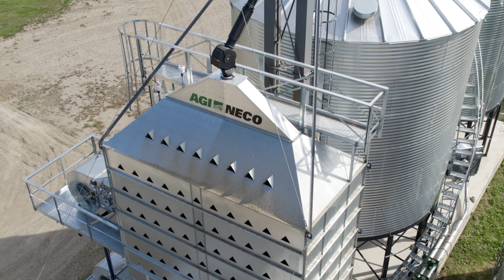Grain Handling Sites 2023 | Flaman Agriculture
Thinking about optimizing your grain handling site? Flaman can help. We specialize in full solution grain handling & drying solutions, including bucket elevators, conveyors, pneumatic blower systems, screenless grain dryers, and more!

Visit your local Flaman dealer or check out for more information.